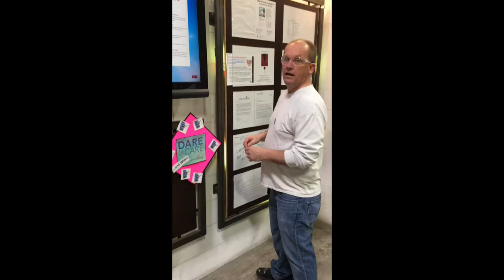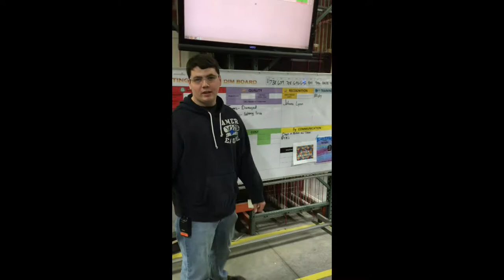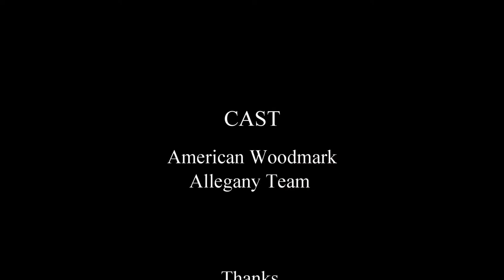American Woodmark Allegany Out Takes and Bloopers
A collection of out-takes and bloopers from our Dare To Care video contest footage. Enjoy!